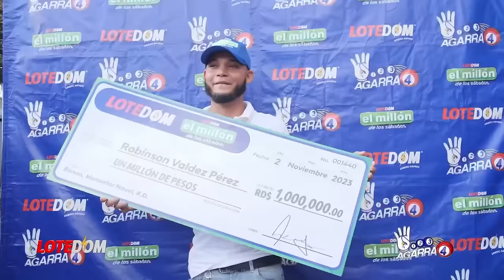¡Todo Lo Que Hay Detrás DEL TUMBE A FARIDE RAFUL! -El Pacto Que El PRM No Le Cumplió.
Puede ser que ella no sea de simpatía para muchos -yo incluído-  pero aún nadie puede responder ¿por qué rayos tanto desdén desde el Palacio para con ella?  Esa es la pregunta que respondemos en este comentario.

3,500 por hora. Grabación a 1080. Entrega de material editado.

 día.

5,000 por cada video no mayor a 2 minutos.